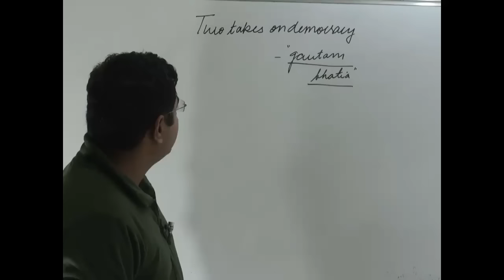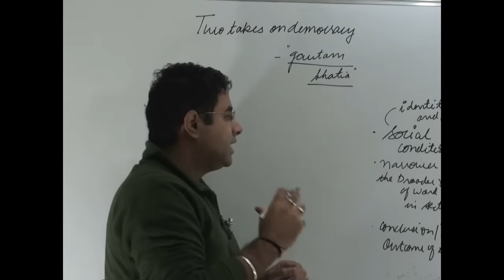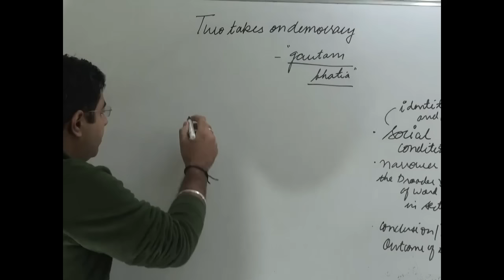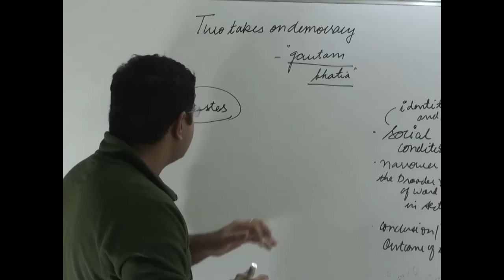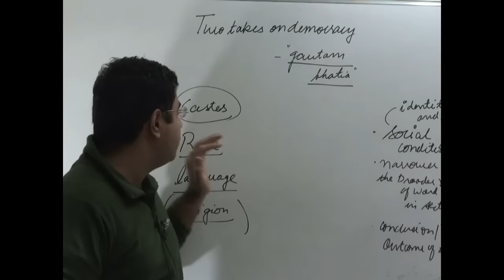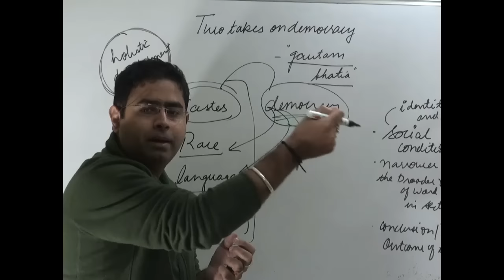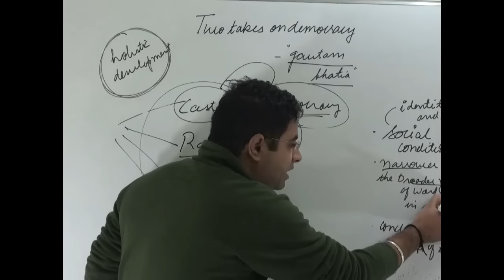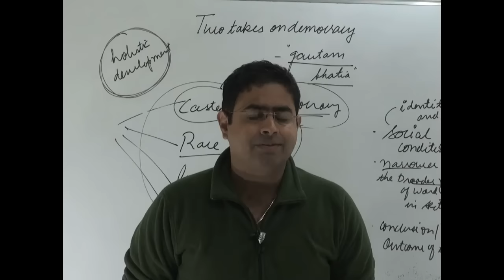Supreme court on caste decoded | social issue